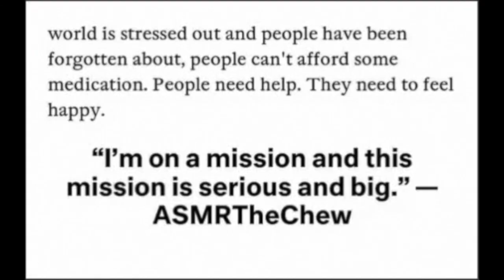Carving Apples/Tapping ASMR Chewing Gum